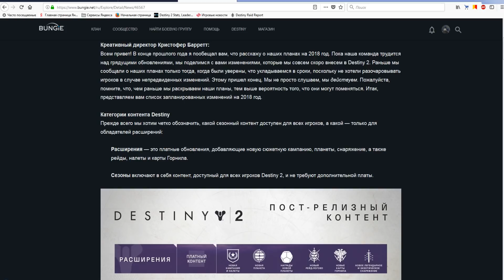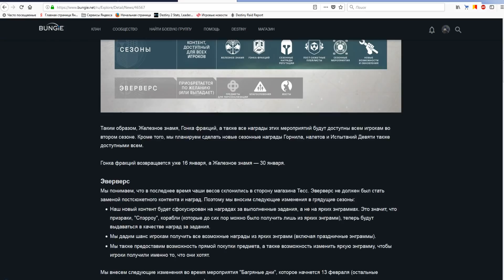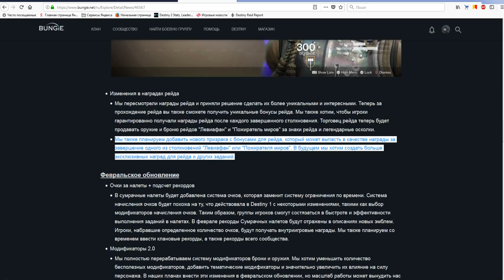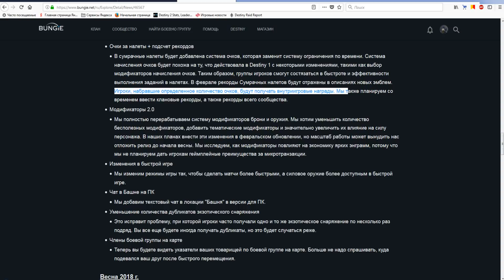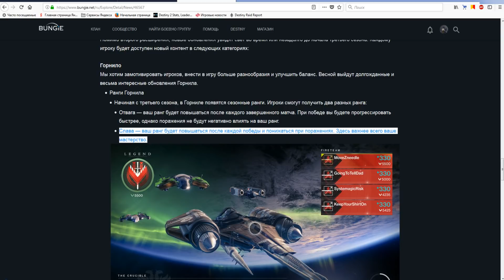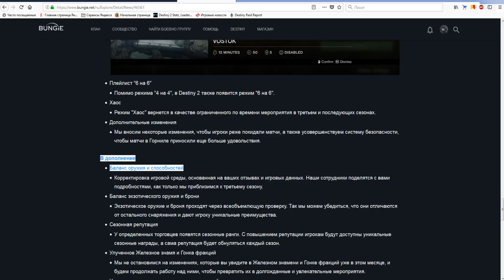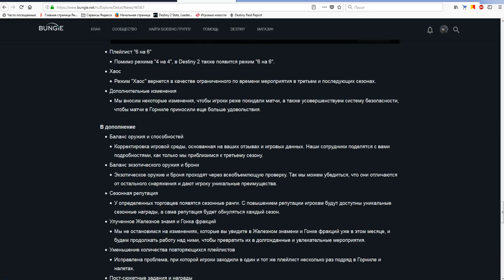Destiny 2(ПК) Ближайшие нововведения(Чат\Ранги\Багряные дни\Изменение у Эверверст и т.д)